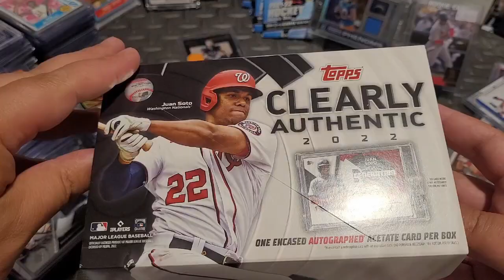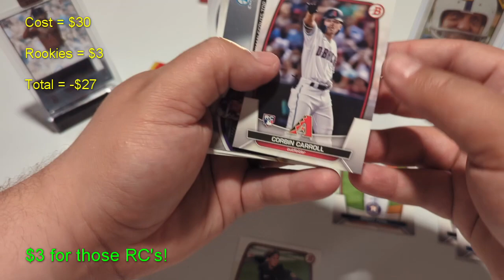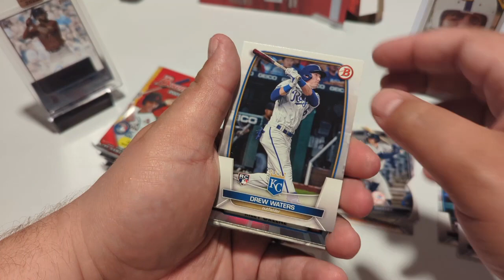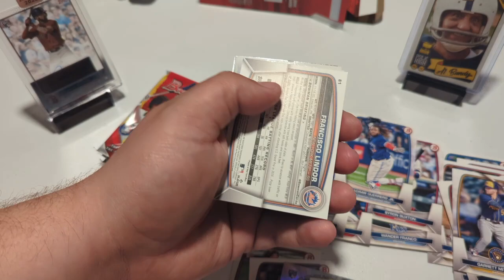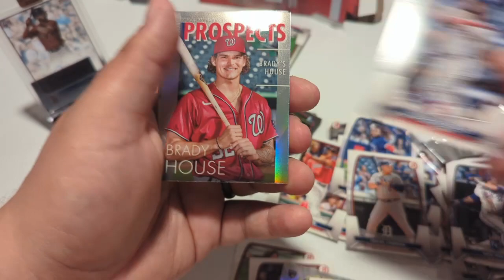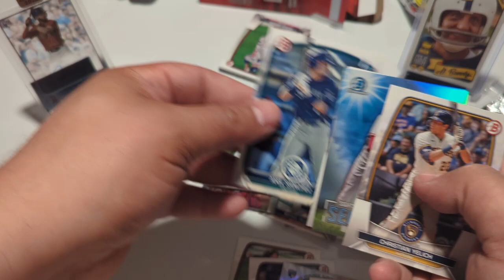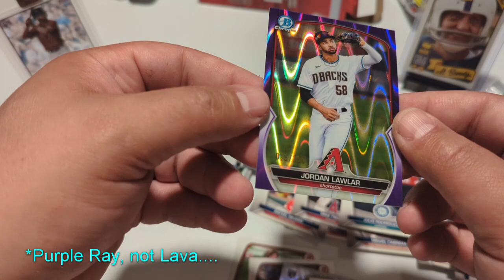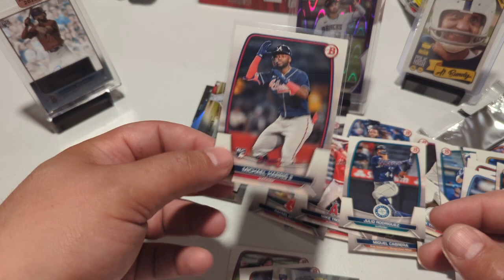Prospect Hunting A 2023 Bowman Blaster!!!!🔥🔥🔥🔥🔥🔥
I couldn't wait to rip into the 2023 Bowman Blaster for the last card show video, so here it is. Check it out and see what we pull!